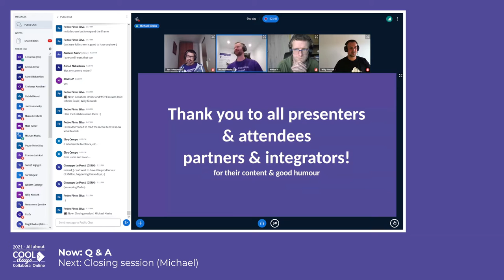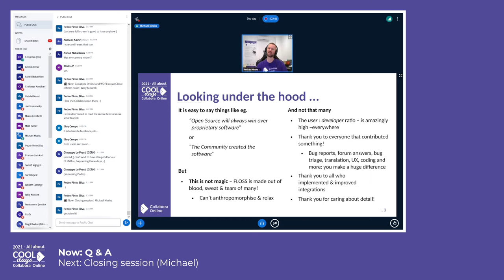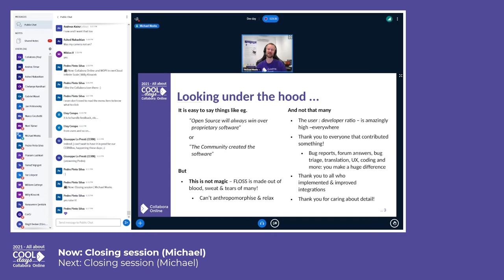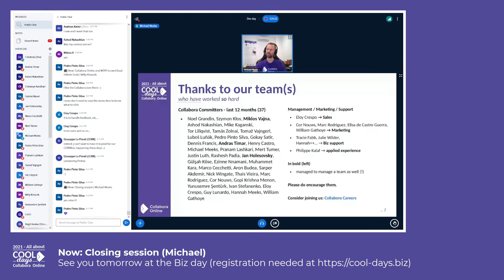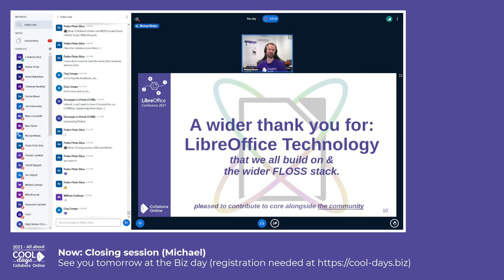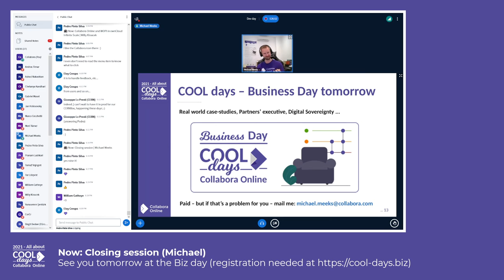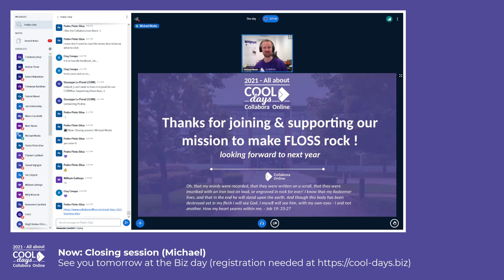Closing session - COOL Days 2021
Closing session by Michael Meeks - COOL Days 2021